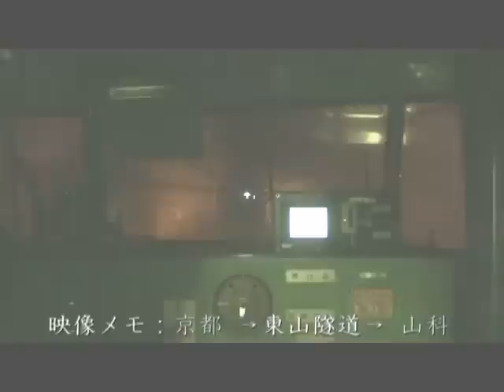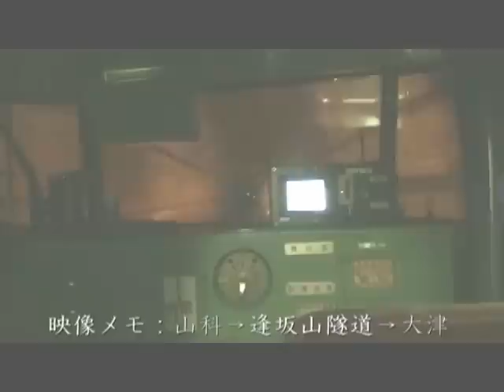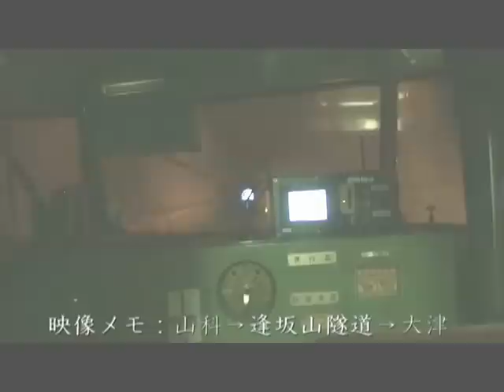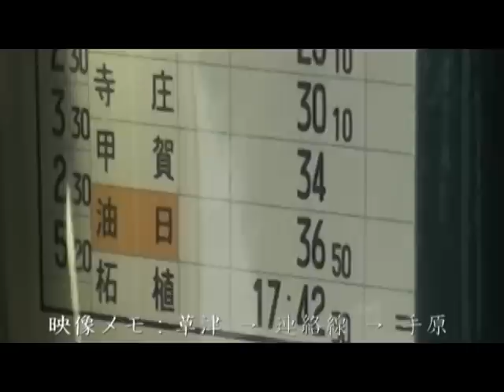◆前面展望◆ 草津線直通１１７系 ≪ 京都→手原 ： 連絡線経由 ≫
・複数日撮影の合成です。5368Ｍは「草津」で遮光カーテンを閉められてしまいました・・・。
・「京都」入線→「草津」は5368Ｍ（ダイヤ改正前）、「草津」→「手原」は5364Ｍ（ダイヤ改正後）です。「草津」からは連絡線を通ります。
・扉のガラスに密着させていたので、車輌自体の音が大きく入り、また扉自体の音等も入ってしまっています。
・偶然ですが、ギリギリ２ＧＢに収まっていました。Ｍ車の音と組み合わせた「クモハ１１７!?」もＵＰしてますので、ご覧下さい。。